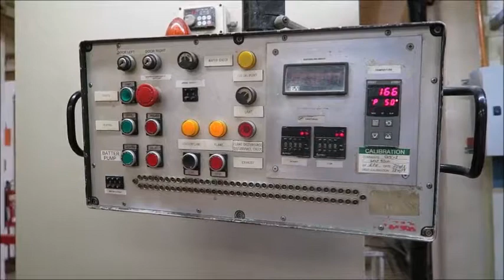7466 Haas wafer line video